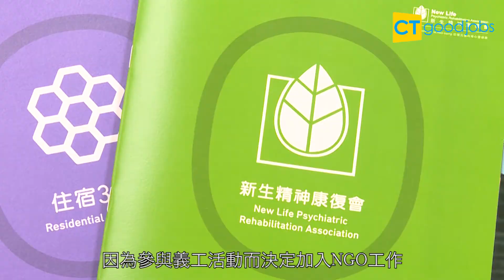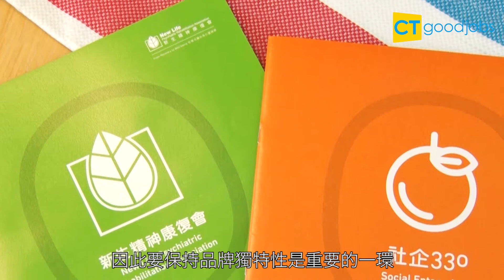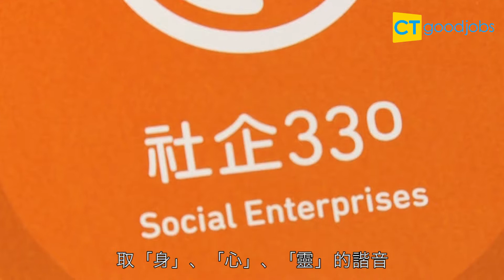【專才投身NGO系列】專業人士退而不休 加入NGO不代表「Hea」做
相信不少「打工仔」都期望在工作中找到意義，並能夠在退休之時計劃下一站目的地……究竟退休後的生活模式除了好好「休息」一下，還有其他選擇嗎？